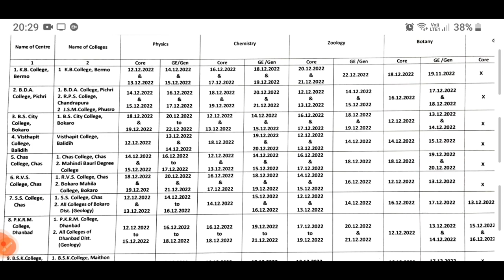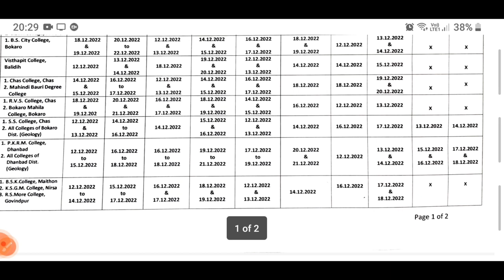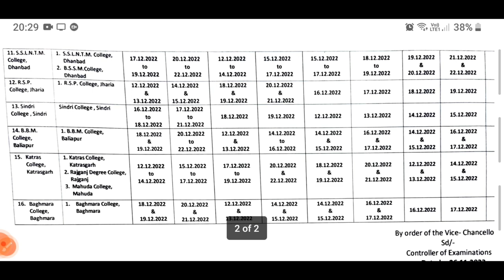PRACTICAL EXAM DATESHEET RELEASED!!! sem 2 and sem 4 ,bbmku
practical exam DATESHEET RELEASED of sem2 and sem 4 @swatinakshatra

pdf of practical exam date of sem 2 and sem4